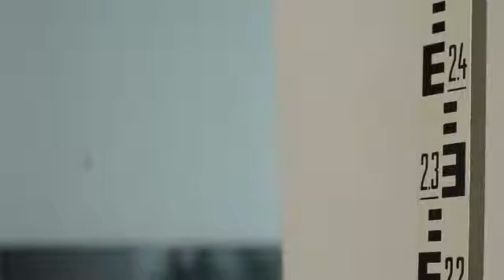INTER-COMODO/Matrix International - Backstage 1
Film prezentujący kulisy pracy nad przygotowaniem fotografii do najnowszego katalogu z ofertą Matrxi International -  projekty architektów światowej sławy m.in. Mies Van Der Rohe, Charles i Ray  Eames, Le Corbusier, Eero Saarinen, Marcel Breuer, Harry Bertoia, Alvar Aalto, Eileen Gray, Arne Jacobsen, Charles Rennie Mackintosh, Frank Lloyd Wright, Florence Knoll Schust.